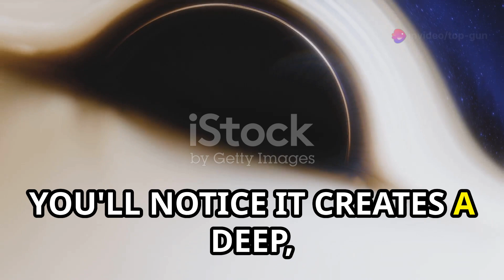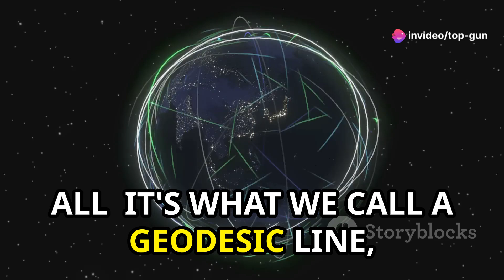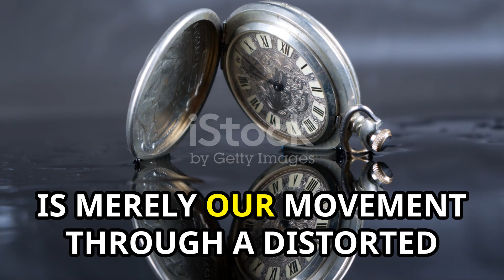Unveiling Gravity The Illusion Created by Time's Curvature